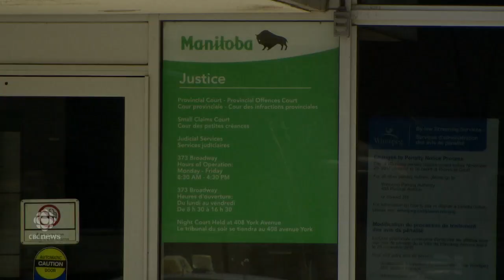canadas first cannabis act case won!!! (original cbc footage)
med-man aka lord of loud aka teflon chron wins another cannabis court case...this time against the lgca and their heinous charges